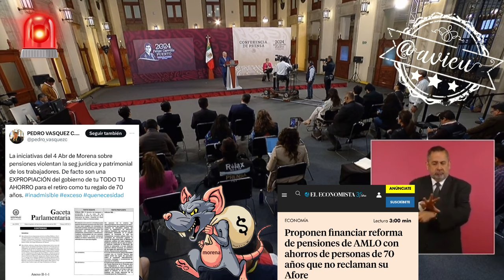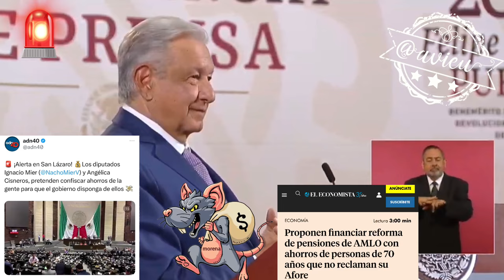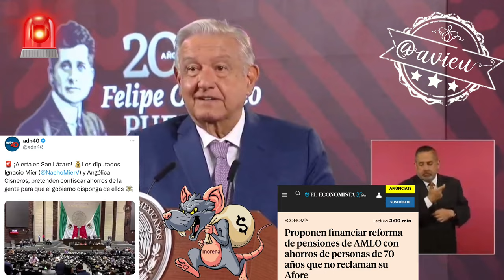🚨Estén tranquilos mientras nosotros estemos en el gobierno el dinero de las Afores estará seguro 🦆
Estén tranquilos mientras nosotros estemos en el gobierno, y espero que así continúe, el dinero de las Afores estará seguro y el Fondo de pensiones para el Bienestar tendrá varias fuentes de financiamiento como las utilidades del Tren Maya, Mexicana de Aviación, del transístmico y los terrenos de Fonatur: AMLO® 🦆